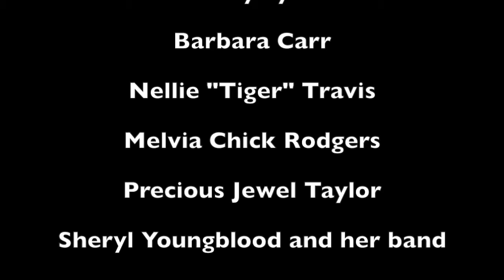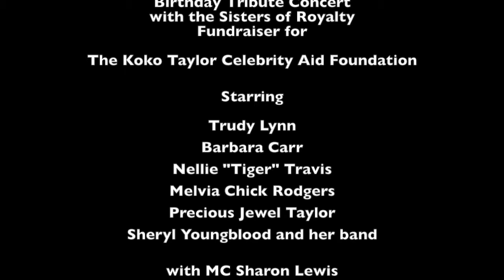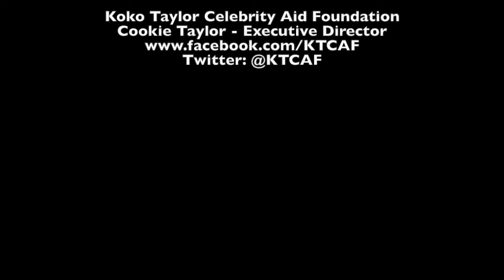An Evening With The Queens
Birthday Tribute Concert

with the Sisters of Royalty

Fundraiser for

The Koko Taylor Celebrity Aid Foundation

Starring: Trudy Lynn, Barbara Carr, Nellie "Tiger" Travis, Melvia Chick Rodgers, Precious Jewel Taylor, Sheryl Youngblood and her band
with MC Sharon Lewis at the Promontory Chicago,Thursday, September 29, 2016

Soundtrack - "Koko" (Nellie "Tiger" Travis), 'I'm Going Out Tonight' - Nellie "Tiger " Travis, 2011 CDS Records Ent., LLC / Benevolent Blues

Photos/Video and Editing - Steven I. Wolf - Orman Music & Media

Sisters of Royalty - Executive Director - Nellie "Tiger" Travis

Koko Taylor Celebrity Aid Foundation
Cookie Taylor - Executive Director